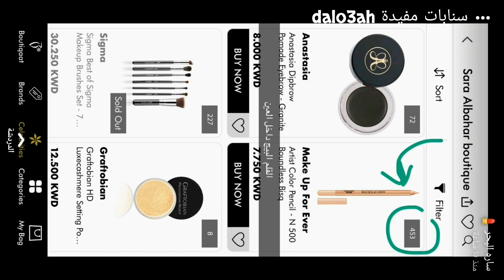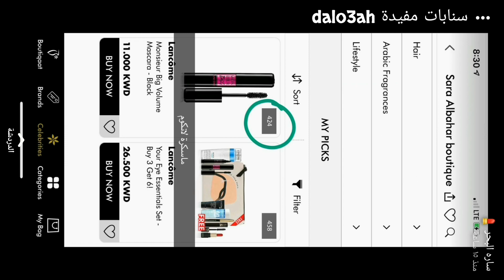مكياج نيولوك موف سهل وغريب ♥ سارة البحر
مشاهدة ممتعة..